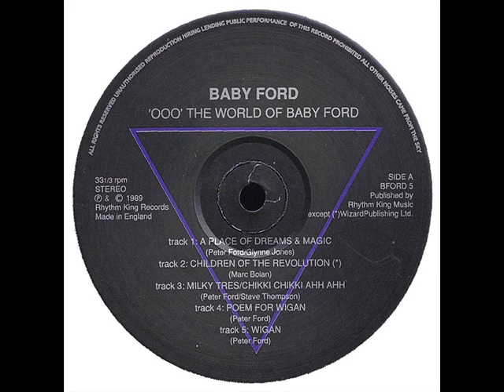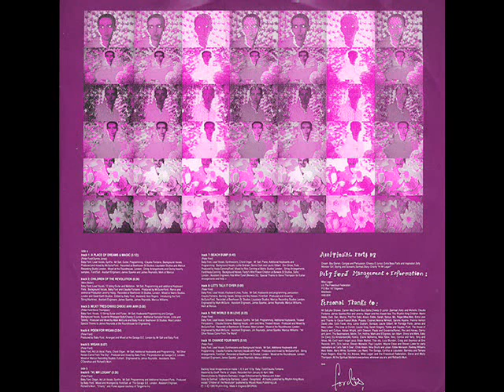Baby Ford - Wigan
Classic House tune from Mr Ford.

Rhythm King 1989.